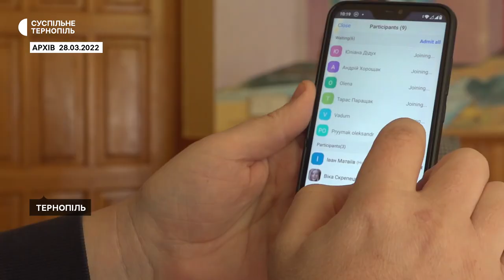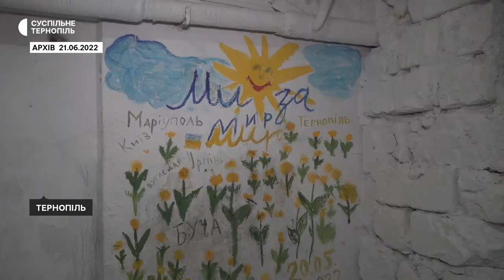На Тернопільщині підбили підсумки опитування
Органи місцевого самоврядування провели опитування щодо форми навчання в закладах Тернополя та області. Про це Суспільному повідомила начальниця управління освіти та науки Тернопільської ОВА Ольга Хома.